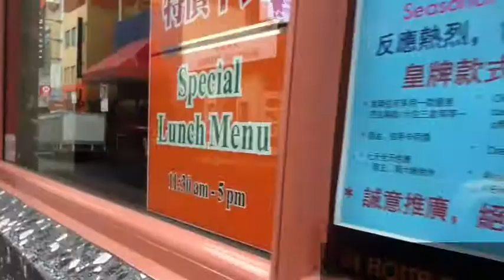'Melbourne 12 degrees'....original music John Sharpe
Got a little inspired during a brisk walk in Melbourne between meetings.
Even on a cold day there is a lot to take your interest... It captures a mood- I was aiming for both wistful and hopeful.

This is a little piece I was messing around with that I thought fitted the vibe of the day and China town.  It is amazing (well I think so) what kind of sound you can get out of a humble Ukulele.

Played on a Lanikai 'Flame Maple' Tenor  (LFM-T) with Aquila strings.